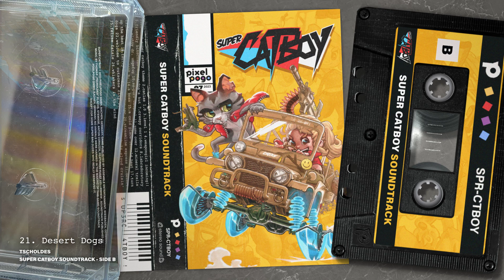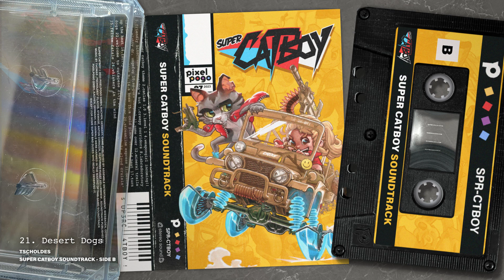Tscholdes - Desert Dogs | Super Catboy (Original Game Soundtrack)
Pay what you want and support the Devs and Musicians behind Super Catboy directly!

Super Catboy (Original Game Soundtrack) is a collaboration between Tscholdes, Stemage, and Anton Corazza.

We haven't submitted our soundtrack to any contentID system. You are allowed to use the music of the Super Catboy Soundtrack as background music for your livestreams and VODs as long as the music isn't uploaded as standalone audio. Credits are appreciated.

▬ About Super Catboy ▬▬▬▬▬▬▬
Super Catboy is an action-packed platformer created in a high-bit pixel art style, combining the best elements of the golden 16-bit platformer era of the 90s with some ‘pawsome’ new mechanics! And let’s not forget; there’s plenty of CAT CONTENT!
Meet Super Catboy, your not so average tomcat! Together with his crazy sidekick, Weapongirl, he leaves nothing but chaos in his wake while trying to thwart the shady plans of his evil creator. Armed to the whiskers and equipped with the latest dashing sneaker technology, he must run, jump, dash, climb, shoot and fight his way through hordes of anthropomorphic dog soldiers. If you love the 80s and 90s, 16-bit platforming, catchy tunes, ‘furmidable’ boss fights, cats and hate dogs, (just kidding we love them) then you’re in for a treat.

▬ About Pixelpogo ▬▬▬▬▬▬▬
Pixelpogo is a two-person indie game studio from Germany specialized in high-bit pixel art games. We make games that we would love to play ourselves and that can keep up with our childhood memories of our favorite games which are often deluded by nostalgia. Thus we need to double down on our efforts and make our games even better to match up to these expectations.